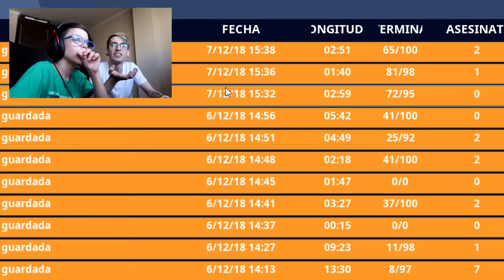1 KILL = 2.000 PAVOS PARA THIAGO !! - Robleis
Reto en Fortnite: Battle Royale, por cada kill 2000 pavos para mi hermanito Thiago, era obvio lo que iba a pasar haciendo esto...